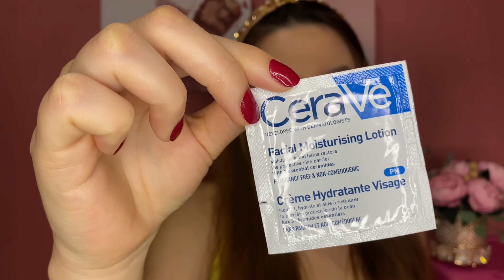O QUE TEM NAS MINHAS NECESSAIRES de BOLSA e DO CARRO | KAROLAYNE LIRA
Oie pessoal, neste vídeo mostro para vocês todas as minhas necessaires que ficam sempre montadas e me socorrem muito no dia a dia, espero que vocês gostem do vídeo, um beijo, até o próximo.